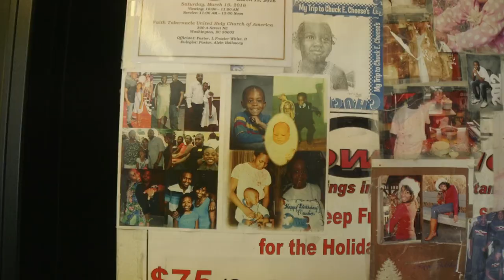Noochie "One Day" ft. Jazze Pha [Official Video]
DMV lyricist Noochie teams with Jazze Pha for "One Day", directed by Alex Acosta and written by Dominic Young. Get the "One Day" single now on iTunes and all major digital outlets via OY Music Group.